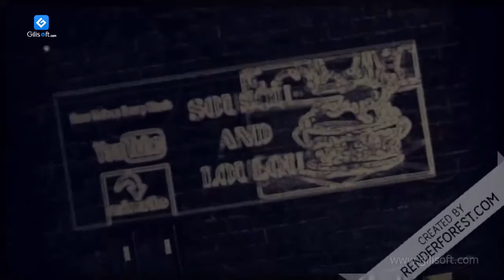Setting table with a cat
jUST FOR FUN! MY LOVELY PETS